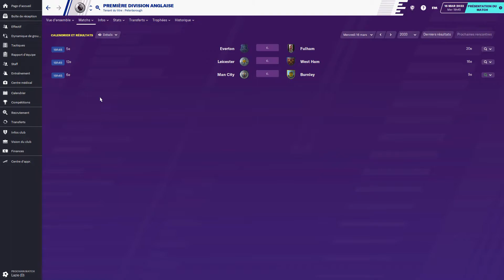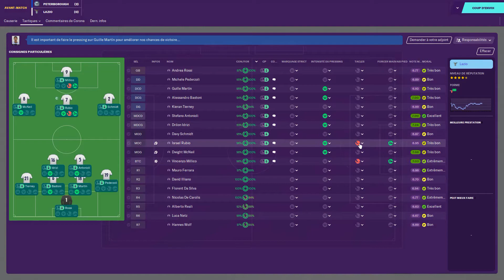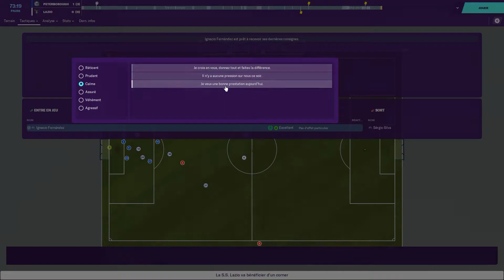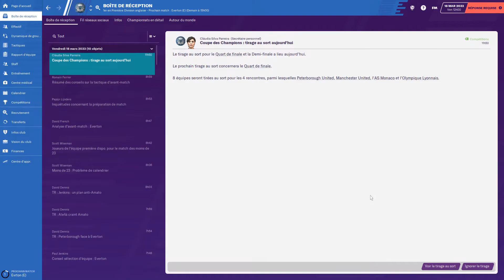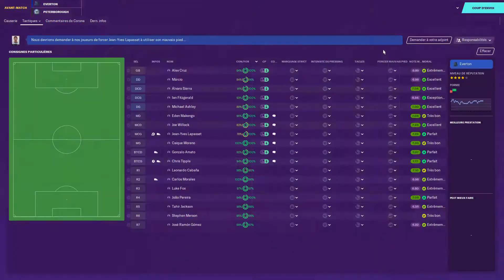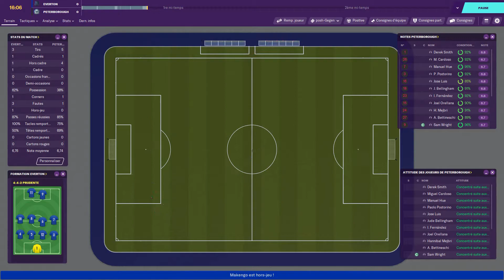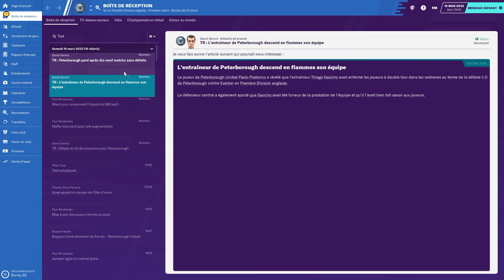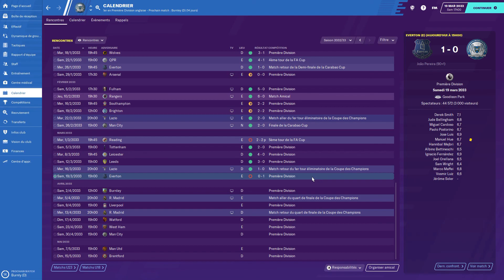[FR] FM20 - The Posh - saison 14 - épisode 9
Neuvième épisode de la quatorzième saison de ma série "The Posh" sur FM 2020 dans laquelle on joue Peterborough United dans le but de monter en Premier League et remporter la Champion's League.